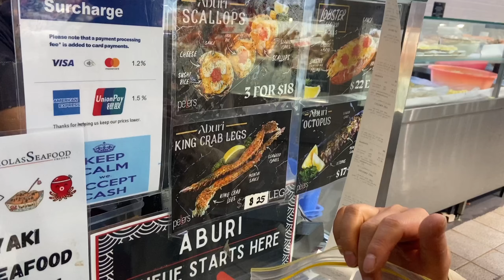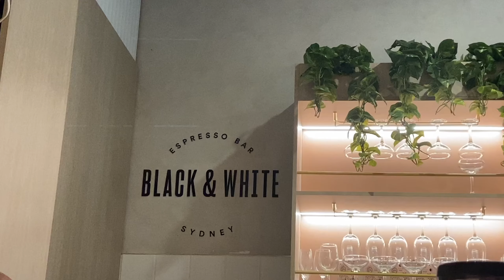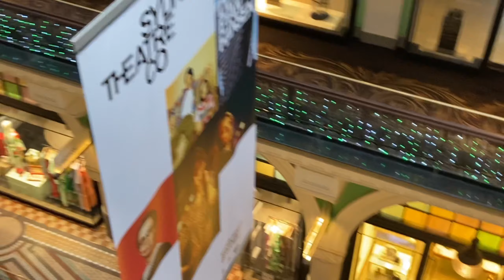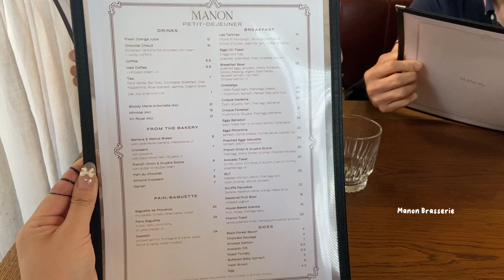Sydney vlog 🍣 Fish market, Sydney Opera House & Harbour Bridge, cafe, shopping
Last day in Sydney, we had to visit the Fish Market (which I loved), the Opera House and the surrounding cafes and shops near us.